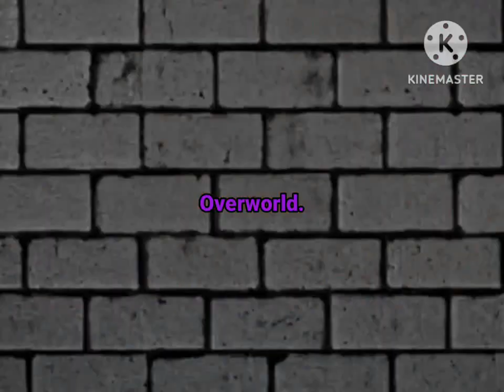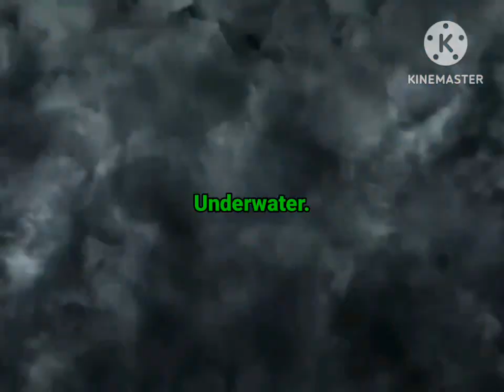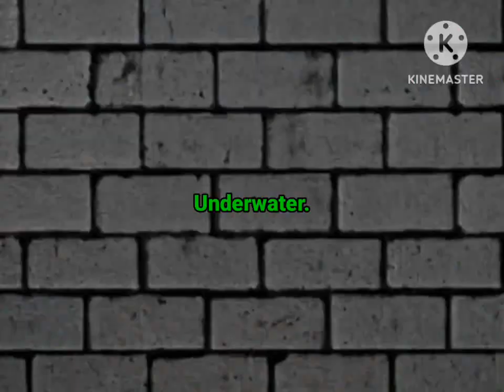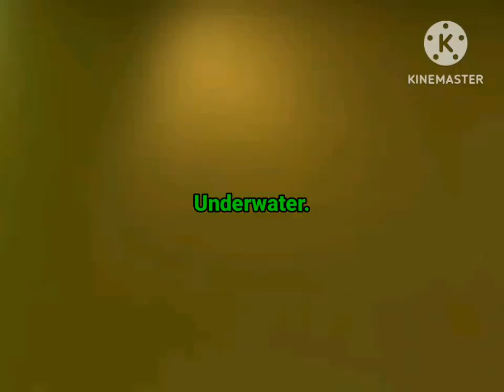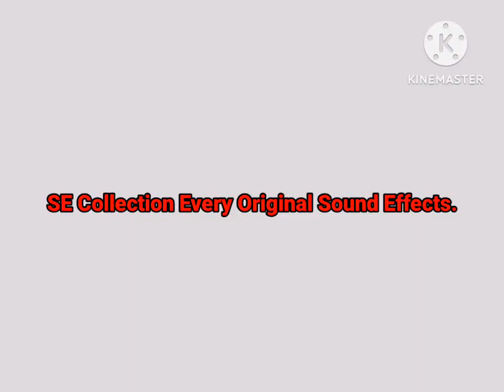Jaws (NES) Music / Complete Soundtrack OST (1987) HD 720p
Jaws (NES) Music / Complete Soundtrack OST (1987)

Tracklist:

00:00 - 1. Title Screen (Jaws Theme)
00:17 - 2. Get Ready
00:25 - 3. Overworld
01:44 - 4. Underwater
03:03 - 5. You've Hit Something!
03:06 - 6. Power Stage Increase (Upgrade)
03:12 - 7. Bonus Scene
04:31 - 8. Bonus Scene Result
05:33 - 9. Jaws Approaching (Final Battle)
05:37 - 10. Game Over
05:44 - 11. The End
07:06 - 12. SE Collection Every Original Sound Effects

Console: Nintendo NES (NSF)
Developer: Westone
Publisher: LJN
Comporser: Shinichi Sakamoto, & Michishito Ishizuka